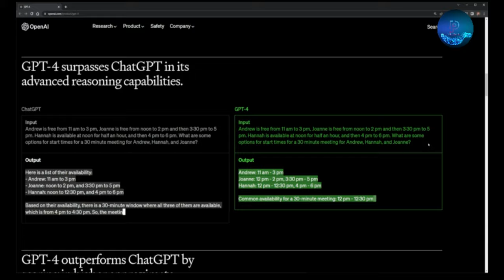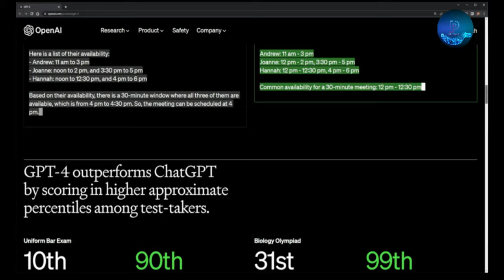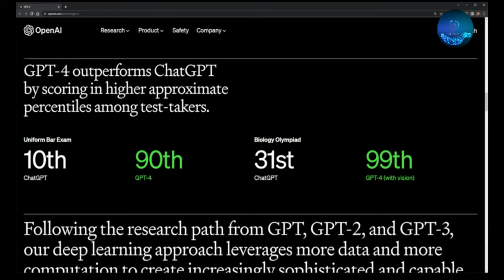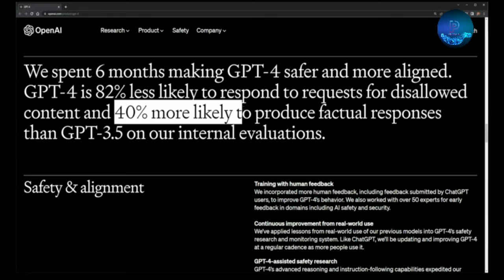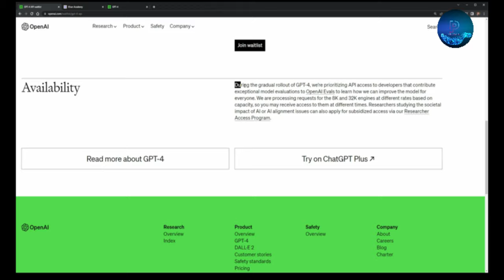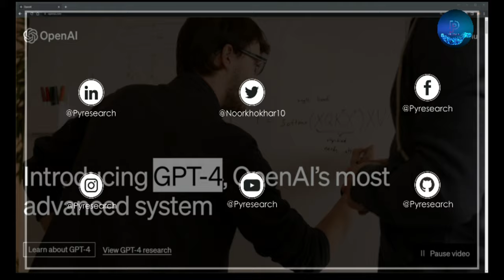Introducing ChatGPT 4: The Next Generation of AI Language Models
Welcome to our video on "Exploring the Power of GPT-4: What it is and How to Use OpenAI's Latest Language Model." In this video, we'll take you through everything you need to know about GPT-4, the latest and most advanced language model from OpenAI.

We'll start by giving you a brief introduction to GPT-4 and how it differs from previous language models like GPT-3. We'll also dive into the technical aspects of GPT-4, such as its architecture and capabilities. From there, we'll show you how to use GPT-4 to generate high-quality text for various use cases, including chatbots, virtual assistants, content creation, and more.

Throughout the video, we'll provide tips and best practices for using GPT-4 effectively, as well as real-world examples of how it's already being used in industries like healthcare and finance.

So if you're interested in learning more about GPT-4 and how it can take your AI applications to the next level, be sure to watch our video and subscribe to our channel for the more informative content!